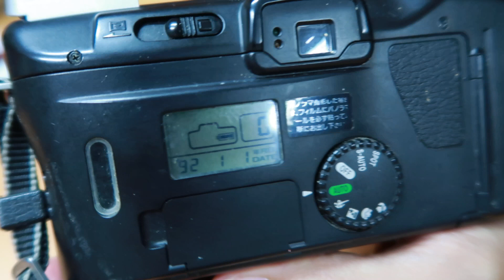ทดสอบ กล้องฟิล์ม Canon Autoboy SII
มาทดสอบกล้อง compact Canon Autoboy SII ครับ เบื้องต้นกล้องทำงานได้ เลยจับมาลองฟิล์มครับ